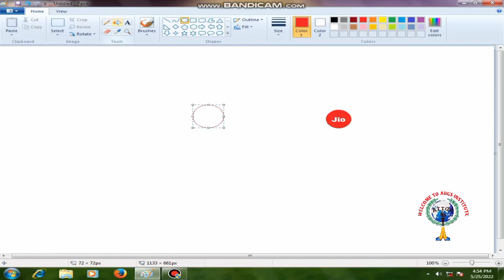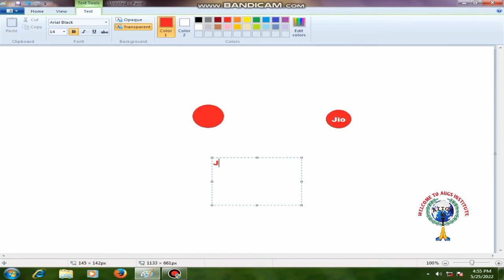How to draw Jio logo in MS paint?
Hello friends wellcome to AIIGS INSTITUTE channel mere channel me apka bhut bhut sawagt hai ..dosto aj ki is video me main apko bataonga ki mobile ki status bar ke uppar sim ka logo operator kaise lagaya jata hai.i hope mera yeh video apko pasand aaye ga.

LOCATION OF OUR CENTER Amarkanan Rabindra palli, Ranbahal road, Bankura - 722133

CITA- Rs- 1700/- six months
DITA - Rs - 2500/- Six months
 Diploma - 4100/- one year
CITA + DITA - Rs - 3600/- six months
Typing -Rs-1500/- Three months( Beng + Eng)
Tally - Rs- 1500/-
PGDCA - Rs- 12,000/- One year and much more.